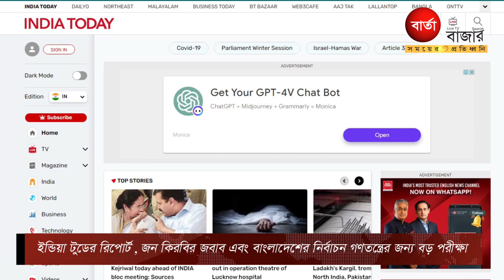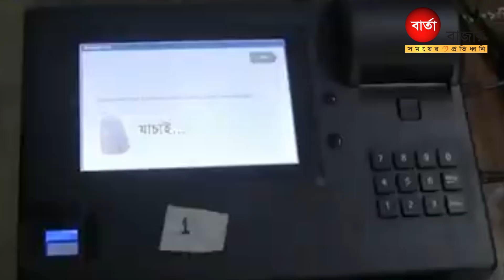ইন্ডিয়া টুডের রিপোর্ট, জন কিরবির জবাব এবং বাংলাদেশের নির্বাচন গণতন্ত্রের জন্য বড় পরীক্ষা